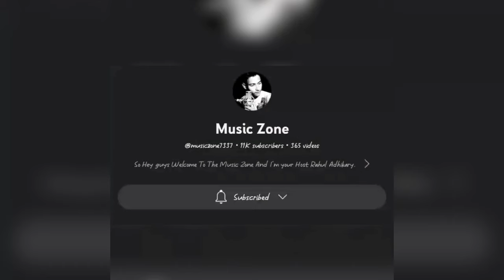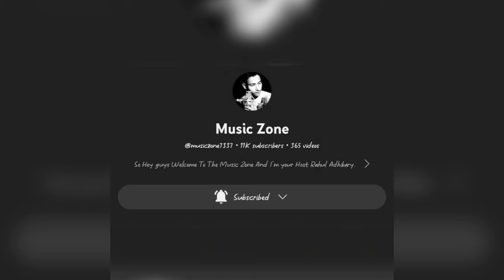Banana-2 (Remix) || 4k Meme Song || Rico Animation x Music Zone || Best Funny Song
(Video Credits- Rico Animation)

More Song:-